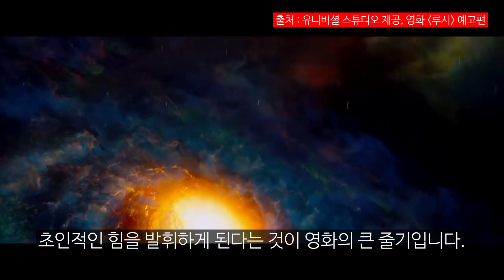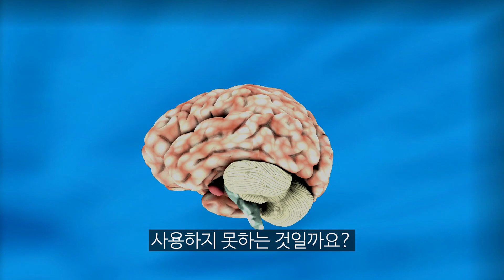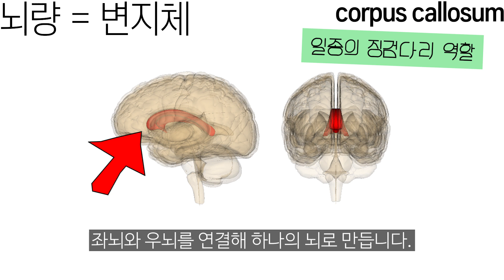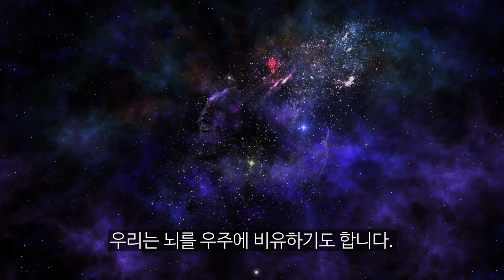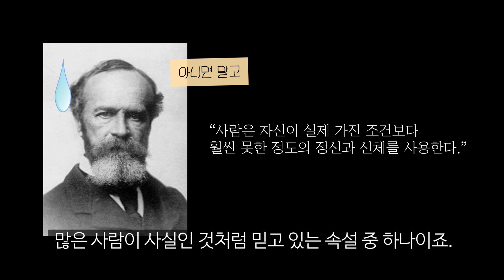#63 뇌의 10퍼센트만 쓴다는 주장은 왜 틀렸을까 🎓 사이언스 플러스 재미있는 과학이야기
뇌는 여전히 신비롭습니다.
뇌를 우주에 비유하기도 합니다.
뇌는 우리 몸무게의 2% 정도밖에 되지 않지만 우리 몸에서 사용되는 에너지의 20%를 씁니다.
뇌는 이렇게 많은 에너지를 쓰면서 무슨 일을 할까요?
뇌에서는 어떤 작용들이 일어나고 있을까요?
첨단과학이 발달한 요즘에도 뇌는 아직 밝혀지지 않은 부분이 많습니다.
그러다 보니 뇌에 관한 관심이 높고 알고 싶은 욕구가 큽니다.
이로 인해 종종 과학적인 근거가 없는 뇌에 대해 잘못 알려진 속설들이 여기저기 떠돌아다닙니다.
여자와 남자는 뇌의 구조가 다르다?
뇌는 한번 손상되면 회복이 어렵다?
머리가 큰 사람이 똑똑하다?
사람은 뇌의 10% 정도밖에 사용하지 못한다?
등등 뇌와 관련한 잘못된 상식을 과학적으로 접근해 진실을 파헤쳐 봅시다.

이미지 : Pixabay, pxhere, unsplash, morguefile, freepik, clker, openclipart 무료 이미지 사용

뇌재활 처방만 20년인 제가 강추하는: 당신의 뇌가 지금보다 최소한 10배는 좋아질 차원이 다른 하루 5분 운동, 30대 이상이라면 그냥 하세요!!